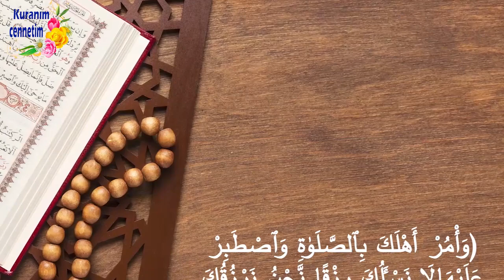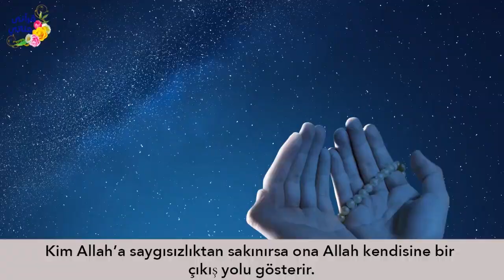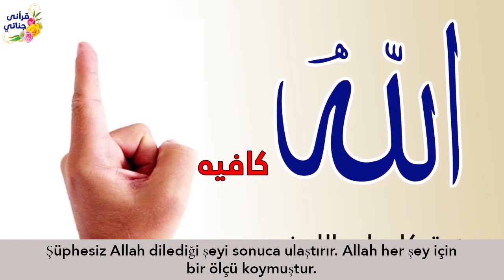AÇ KALAN AİLENİN BAŞINA NELER GELDİ?? Hikaye 561 (Namazdan Sonra)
Yaşanmış ve gerçek hikayelerle sizlerleyiz...Hikaye 561 (Namazdan Sonra)